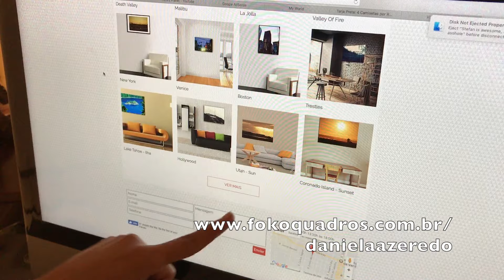LANÇAMENTO | My World TRAVEL decor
Neste video eu apresento a minha linha TRAVEL decor, inspirada nas minhas viagens pelo mundo! São várias peças exclusivas para decorar a sua casa, escritório, empresa, clinica, hotel, restaurante, enfim, você escolhe o ambiente! Muita coisa linda gente! Veeem ver!!